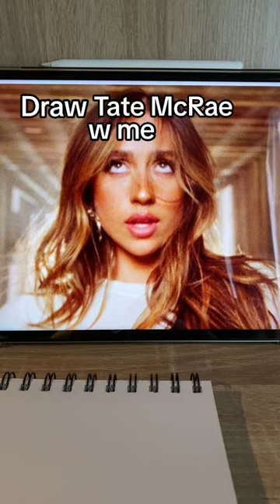Progress from last time (6hrs) @TateMcRae ￼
I got so fed up with this art at one point, but I’m so glad I persevered there’s definitely things I can work on, but let’s save it for next time comment people to draw💗
It would help so much if you could tag Tate ￼Mcrae in, the comments